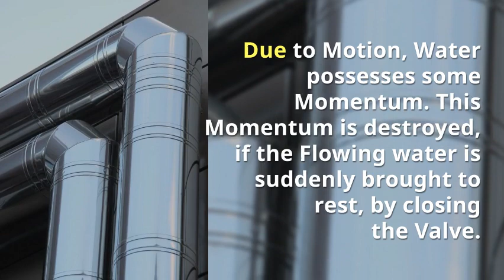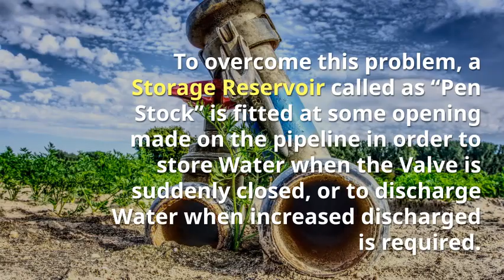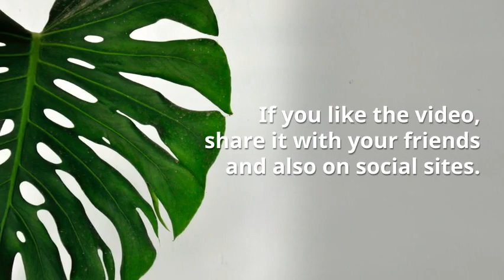Importance of surge tank in hydro power plant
Surge Tank is an essential part of a Hydro-Electric Power Plant.
In Hydro Electric Power Plant Water is used to generate Power by using some Hydraulic Machines.

For the smooth operation of the Power Plant, some necessary engineering arrangements are required.

Hence Surge Tank is one of them.

The requirement of Surge Tank is due to some problems which occurred in Water Flow.

So, Why to use Surge Tank in Hydro Electric Power Plant
Water Hammer
Due to Motion, Water possesses some Momentum.

This Momentum is destroyed, if the Flowing water is suddenly brought to rest, by closing the Valve.

A very High Pressure is developed by Valve.

This High Pressure is followed by a series of Pressure Vibrations, resulting in noise in the pipe.

This noise is known as “Knocking”.

The sudden rise in Pressure has the effect of Hammering Action on the walls of the pipe, known as Water Hammer.

This Water Hammer can burst the pipe.

In Hydro Electric Power Plant, the requirement of Water goes on changing, hence it is essential to increase or decrease the Discharge flowing through the pipeline.

Whenever the requirement of Water suddenly decreased, the Valve must suddenly close.

Hence this resulting in a very High Pressure developed in an entire pipeline between the Reservoir and the Turbine.

This is happened due to Water Hammer.

To overcome this problem, a Storage Reservoir called as “Pen Stock” is fitted at some opening made on the pipeline in order to store Water when the Valve is suddenly closed, or to discharge Water when increased discharged is required.

Such a Storage Reservoir is known as “Surge Tank”.

So, the Functions of Surge Tank is
01) To control the Pressure Variations, due to rapid changes in the pipeline flow, thus eliminating Water Hammer possibilities.

02) To regulate the flow of Water to the Turbine by providing necessary retarding Head of Water.

The Surge Tanks are placed near to the Turbine.

The Height is generally kept above the Maximum Water Level in the supply Level Reservoir.

There are three important types of Surge Tanks used in Hydro Electric Power Plant
01) Simple Surge Tank
02) Restricted Orifice type Surge Tank
03) Differential Surge Tank.